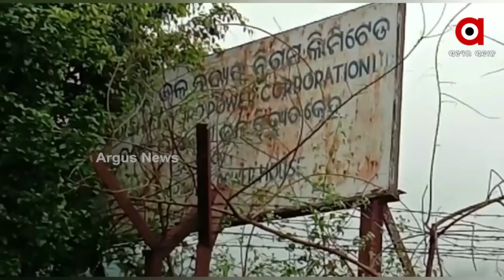Tata Power Cutting off Electricity in Tribal Dominated area of Kalahandi District's Lanjigarh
Tata Power Cutting off Electricity in Tribal Dominated area of Kalahandi District's Lanjigarh in the name of electricity bill.